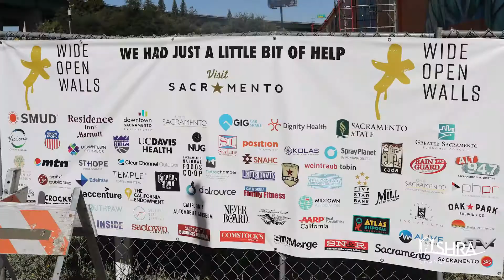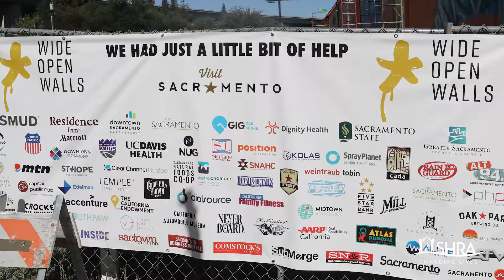Wide Open Walls in the Promise Zone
Featured in the video:
Tyrone Roderick Williams, the Director of the Sacramento Promise Zone and
David Sobon, the Founder of Wide Open Walls.

The Sacramento Housing and Redevelopment Agency leads the Sacramento Promise Zone in partnership with more than 150 key partners, committed to coordinate resources, build capacity and create public-private partnerships to drive area revitalization.

Wide Open Walls promotes diversity through artistic expression.